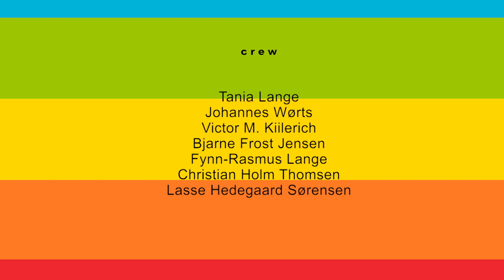Programmet | uge 16 og 17 | april 2022